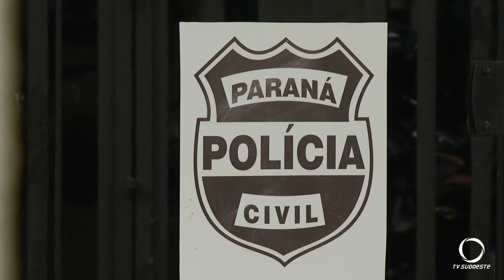Empresário duovizinhense é assassinado a tiros